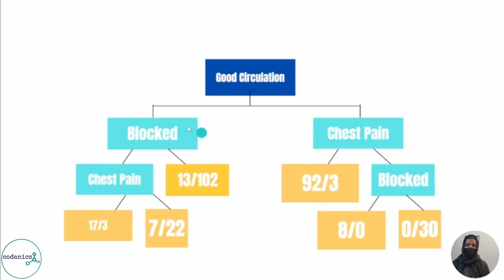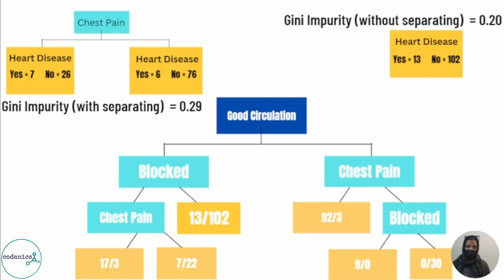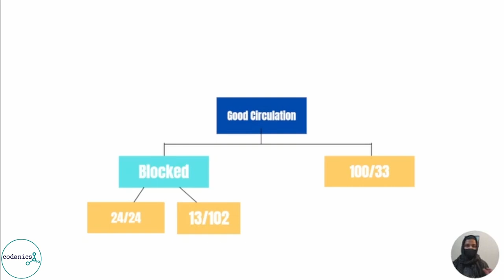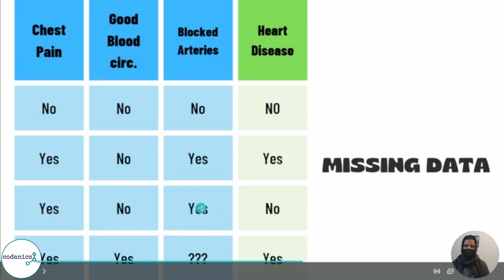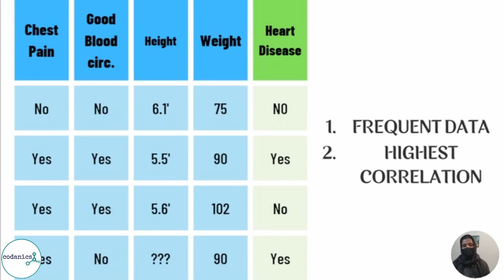Decision Trees | Feature Selection and Missing Data | (2/2)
Video Description:
Welcome to this video on decision trees and feature selection! In this video, we will explore the concept of decision trees, a popular machine learning algorithm used for classification and regression tasks. We will also delve into the importance of feature selection and how to handle missing data in your decision tree model.

Decision trees are a type of tree-like model used to make predictions based on a series of decisions or splits. Each node in the tree represents a feature or attribute, and the branches represent the possible outcomes of that feature. The final leaf nodes represent the predicted output.

One of the key components of building a successful decision tree model is selecting the right features to include in the tree. This process, called feature selection, helps to eliminate unnecessary or redundant features and improve the accuracy of the model.

However, it's not uncommon to encounter missing data in real-world datasets. This can be a challenge when building a decision tree model, as missing values can impact the accuracy and reliability of the model. In this video, we'll discuss some strategies for handling missing data, including imputing missing values or dropping rows with missing data.

We hope this video has given you a better understanding of decision trees, feature selection, and handling missing data.